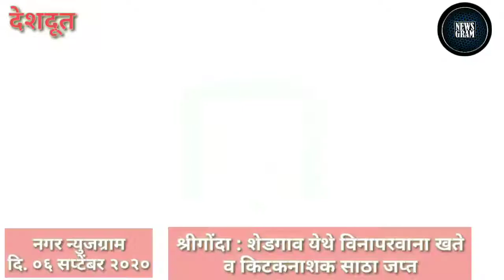Nagar Newsgram | Nagar News | Today's News Headlines